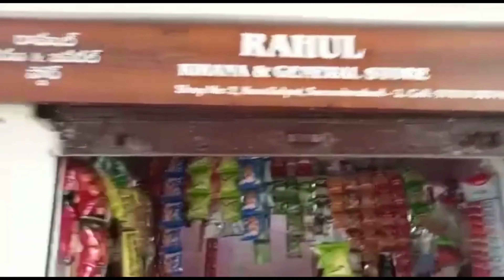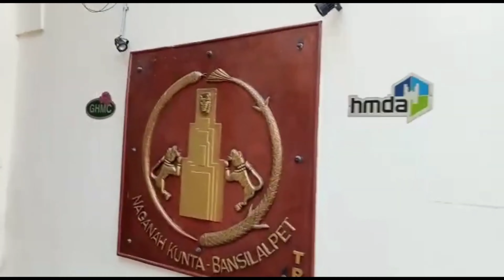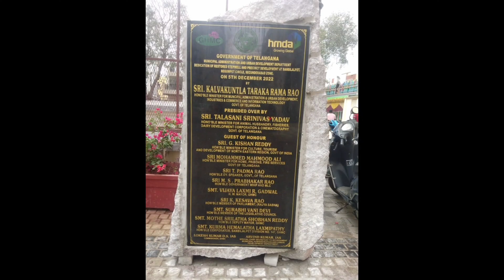నీటిని కాపాడుకోకుంటే After 100 years ? Me srinu the traveller